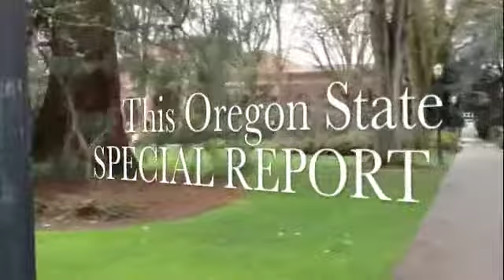Organizational Communication: Taking a Closer Look at Large Lectures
Comm 324 Organizational Communication with Professor Gallagher- group project at Oregon State University . Team "In-Staters" take a closer look at the flaws of large lecture halls and the style of teaching used from a communication standpoint in a news like video report.